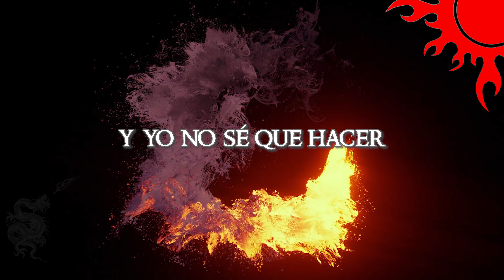INFIERNO - VĒRTICAL (Metal Latino, hard rock alternativo, grunge)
🇬🇧 Check out Vērtical 's official music videos on this channel.   Click to listen to Vērtical (rock peruano) on Spotify

INFIERNO:
"Es sin duda la letra más oscura que he escrito y dibuja el momento más depresivo en el que pueda estar una persona. Posiblemente una influencia clara de las bandas y canciones que escuchaba en ese momento como Alice in Chains, Pantera o Suicidal Dream (silverchair)." - Nelson -

🇪🇦  Décimo tema del album "Control" de Vērtical: "Infierno". Una de las canciones de metal peruano y grunge del disco.

LYRICS: INFIERNO - VĒRTICAL
Las Ideas En Mi Mente
Pelean Una Y Otra Vez
LLegando Solo Hasta El Final
Las Peores De Ellas

Una Voz En Mi Interior
Repite Siempre Sin Cesar
Que Para Acabar El Dolor
Yo Me Debo Suicidar

Y yo no se qué hacer
aun no aprendo a elegir
quiero confiar en mi
No puedo vivir más

Y Cerrar Los Ojos
Descansar Tranquilo
Sin Querer Vivir

Solo Soy Humano
Creo En El Destino
Y el Mio Es Morir

Es Que Vivo En El Infierno
Ayúdame a Salir
Estoy Metido Dentro
Ya No Puedo Vivir

Me Encarcelan Frustraciones
Que Alimentan Siempre Mi Pasado
Devastando El Futuro
Del Cual Estoy Asustado

Ya Terminó Lo Peor
Y En Mi Almohada Quedo Rebotando
Solo Queda Un Mal Sabor
De Todo Lo Que Ha Pasado

No puedo vivir Màs

🇬🇧 TRANSLATED LYRICS:  "HELL" - VERTICAL
The Ideas in my mind
fight over and over again
Leaving  Only until The End
The worst of them

A voice inside me
Always repeat without ceasing
That to end the pain
I must commit suicide

And I do not know what to do
I still do not learn to choose
I want to trust me
I can't live anymore

And close my eyes
Rest in peace
Without wanting to live

I believe in destiny
And mine is to die

Is that I live in hell
Help me get out
I'm tucked inside
I can no longer live

Frustrations Imprison Me
That always feed my past
Devastating The Future
Of which i'm scared

The worst is over
And on my pillow I get bouncing
Only One a Bad Taste Left
Of everything that has happened

Vērtical
“Infierno”
Pervertical.com - Compositor: Nelson M.